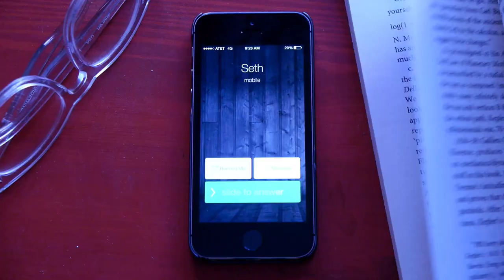Spektral Quartet presents Mobile Miniatures - The Ringtone Project (2014)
Spektral Quartet’s  mission with Mobile Miniatures was to replace the tedious default ringtones and alarms on your mobile phone with teeny-tiny new-music performances. Imagine waking up to the alluring melodies of David Lang, answering a call to the kinetic textures of Augusta Read Thomas or being alerted to a text message by the wry wit of Nico Muhly.  Spektral partnered with over 40 brilliant composers including those mentioned above as well as: Mason Bates, Olga Bell, Ted Hearne, Julia Holter, Shulamit Ran, Greg Saunier, and MANY MORE.

This amazing promotional video was created by Drew Dir and Kyle Vegter of the great Manual Cinema You can still get the full set of ringtones

Three-time GRAMMY nominated Spektral Quartet was active from 2010 to 2022. In that time the Chicago-based ensemble commissioned over 85 composers for new works, served as ensemble-in-residence at the University of Chicago for 7 years, toured nationally and internationally, and released studio albums.